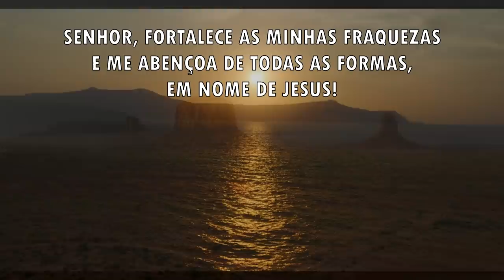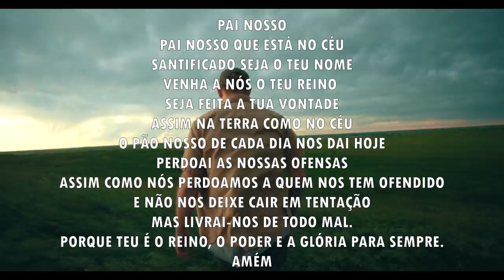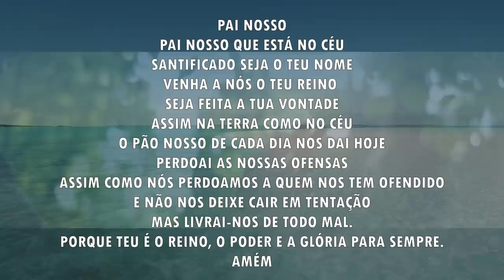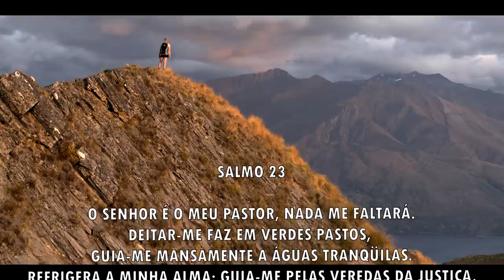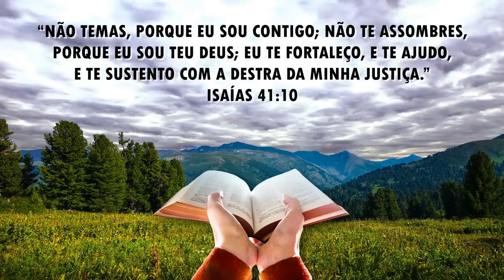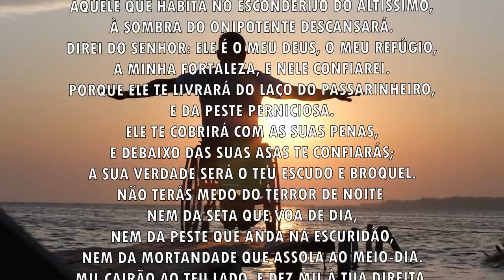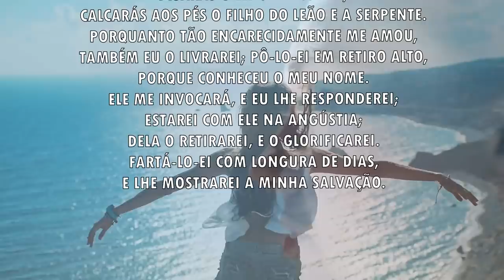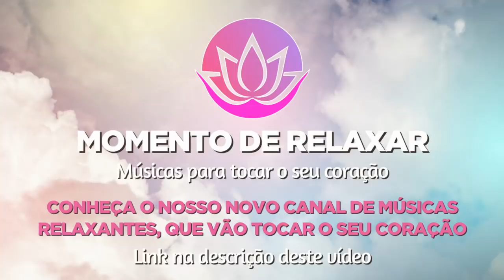Oração da manhã - Não temas porque o Senhor é contigo - 29/09/2021